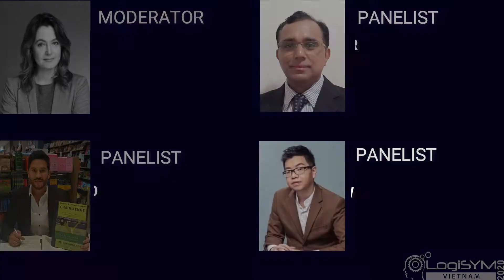Supply Chain and Sustainability: Disruption to Opportunity | LogiSYM Vietnam 2020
In this panel, we are joined by Dr Renard Siew, Francis Xaviour Joe, Raul Samaniego and Stephanie Krishnan as the panel moderator. The topic of their panel is 'Supply Chain and Sustainability: Disruption to Opportunity'